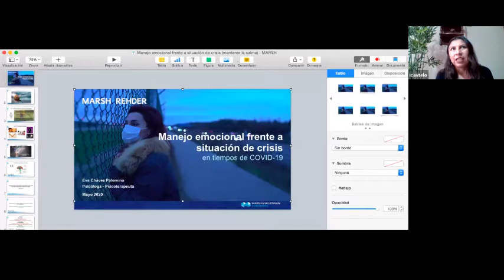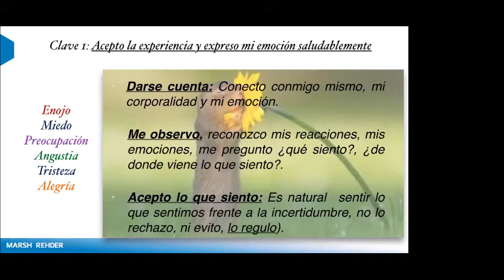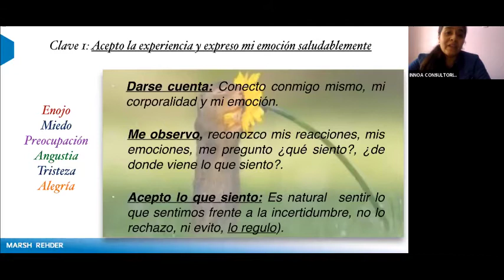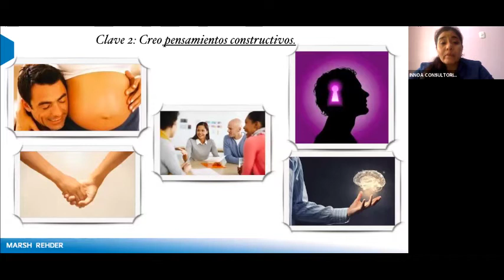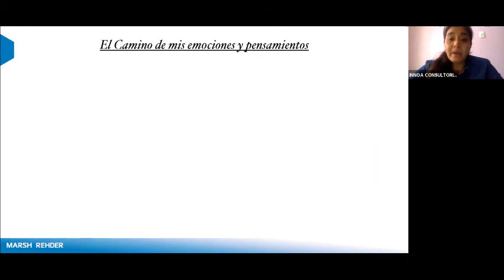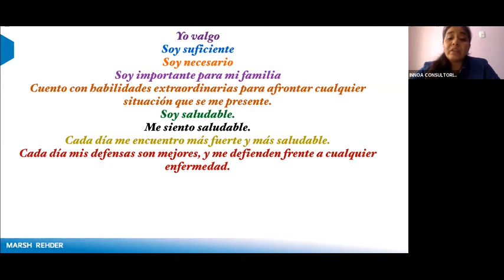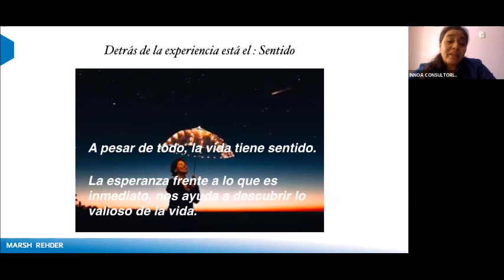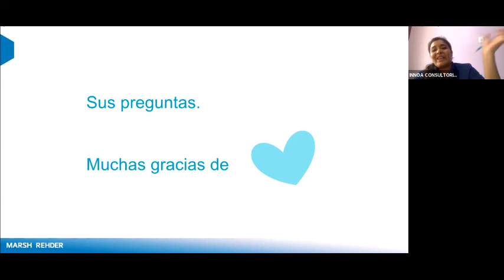Webinar 1.1 Sede Iquitos: Manejo emocional frente a situaciones de crisis en tiempos de COVID-19